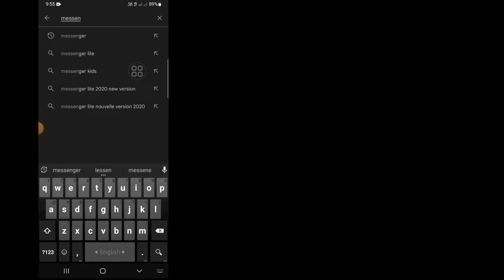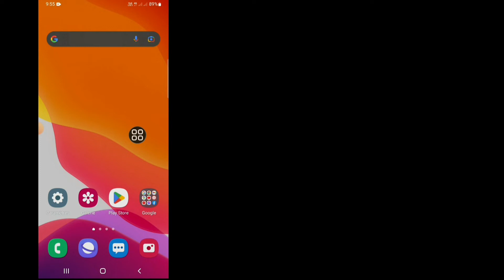Comment lire les messages supprimés sur Messenger (nouveau processus) | Deleted Messages Recovery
Comment lire les messages supprimés sur Messenger (nouveau processus) | Récupérer les messages supprimés sur Messenger

Voulez-vous lire les messages supprimés sur Messenger dans un nouveau processus ? Si oui, cette vidéo est pour vous. Dans cette vidéo, je vais vous montrer comment lire facilement les messages supprimés sur Messenger. Je vais montrer le processus le plus simple pour récupérer les messages supprimés sur Messenger. Alors continuez à regarder la vidéo complète sans sauter pour apprendre à lire les messages supprimés sur Messenger (nouveau processus) | Récupérer les messages supprimés sur Messenger .